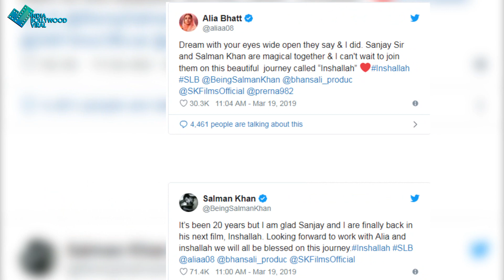सलमान खान के साथ रोमांस करने पर आलिया ने कही ये बात!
संजय लीला भंसाली की फिल्म इंशाल्लाह में सलमान खान के साथ रोमांस करने पर आलिया ने क्या कहा ? जानने के लिए देखें ये वीडियो